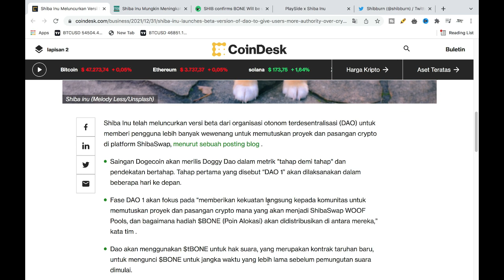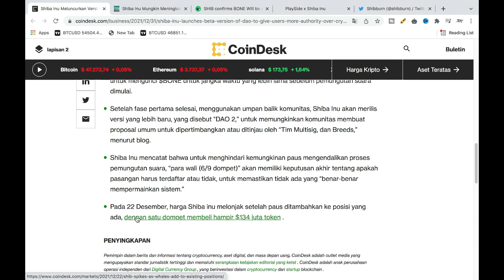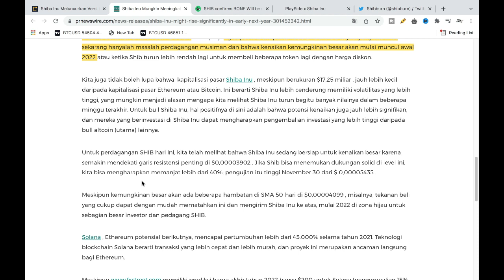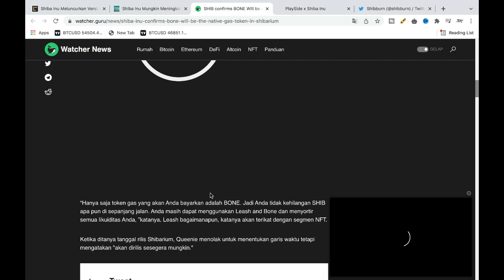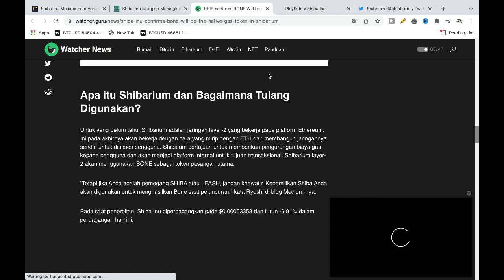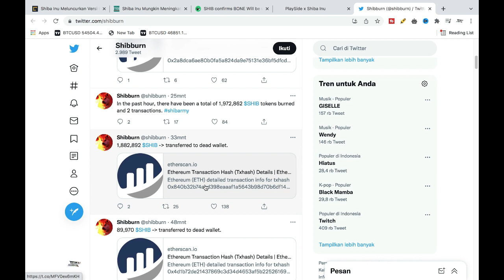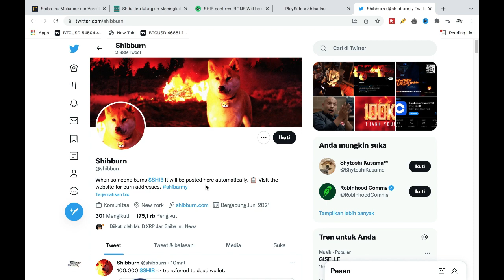SINYAL APAKAH INI ?! SHIBA INU DIPREDIKSI AKAN TO THE MOON DENGAN SHIBARIUM ? SHIBA INU NEWS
Atau gunakan kode referral 244GNG4